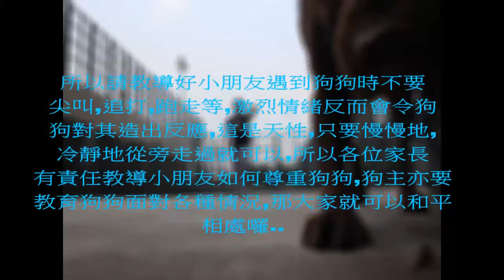行為訓練系列:興奮撲向控制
跟KONA在球場上互動一下,教牠一點小技巧.
主人應教導牠們如何與其他人相處,
讓牠們更融入人類的生活方式,
亦教導小朋友和其相處方式.